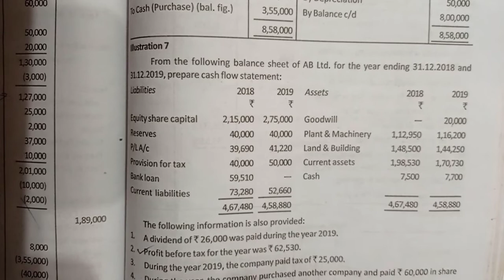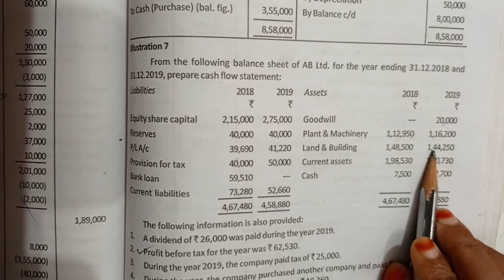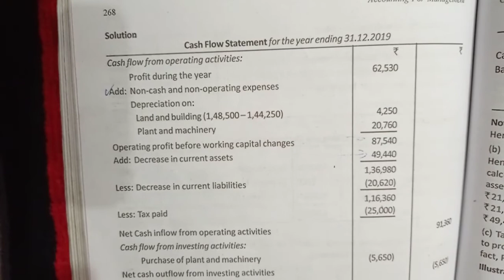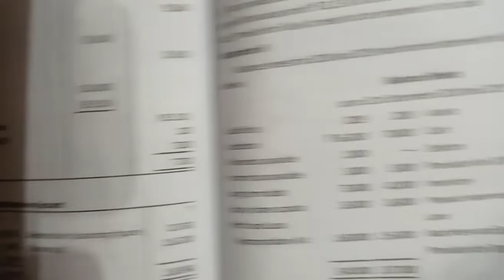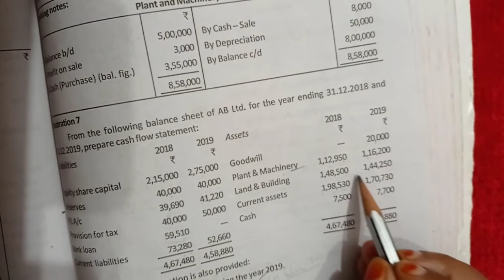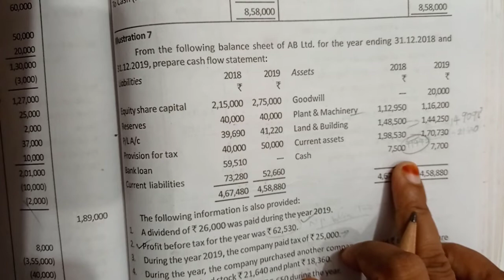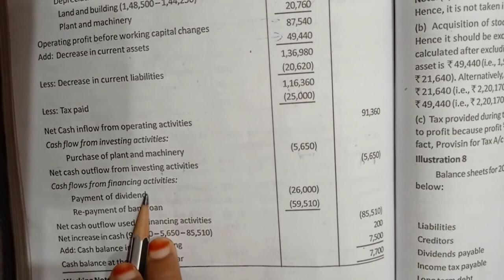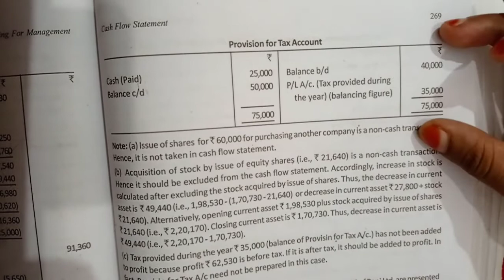Cash flow_ illu-7